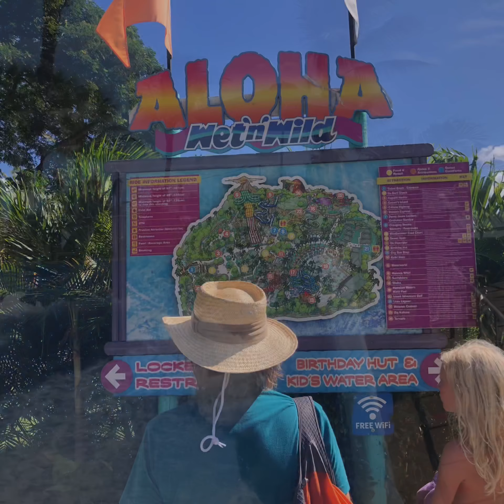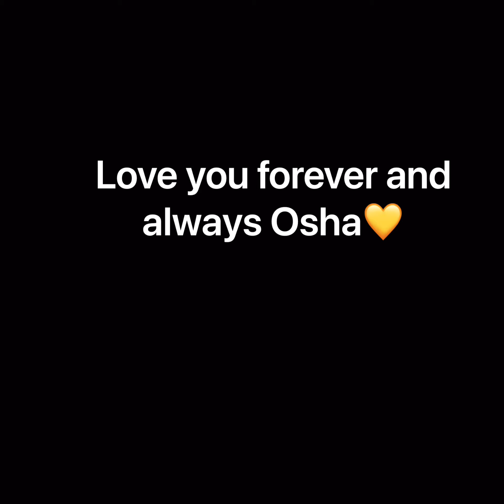Osha’s 11th 💛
Adventures on Oahu, Melekahana Camping, Waimea Beach, Haleiwa and Wet n Wild water park.💦